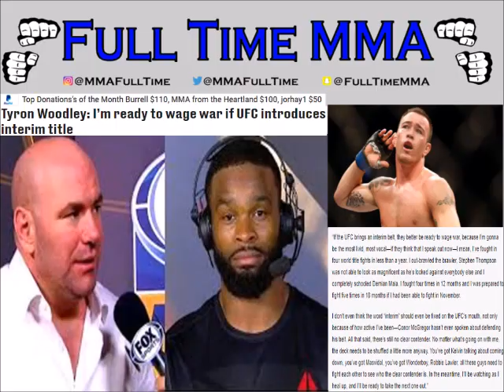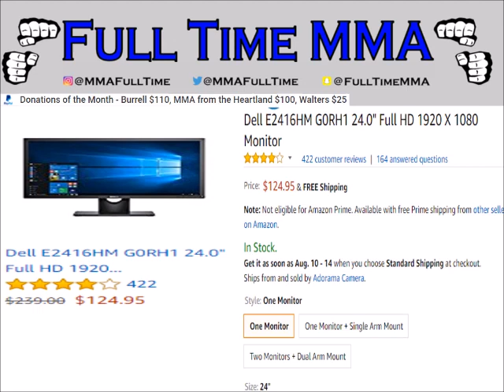BREAKING! Tyron Woodley DESTROYS Interim Title Talks, Threatens UFC with War of Words!